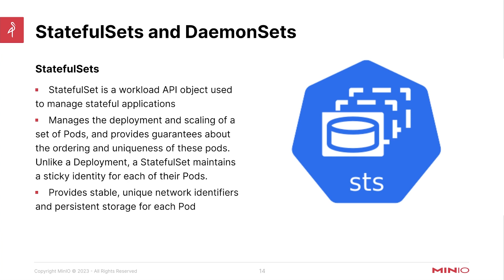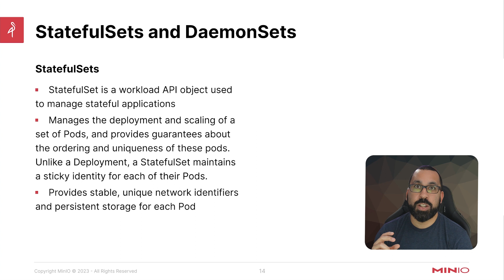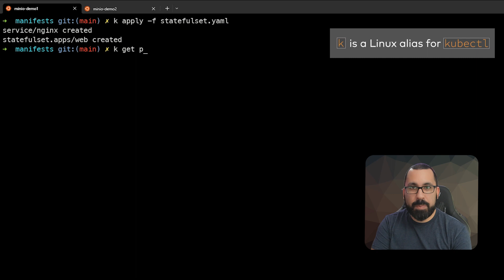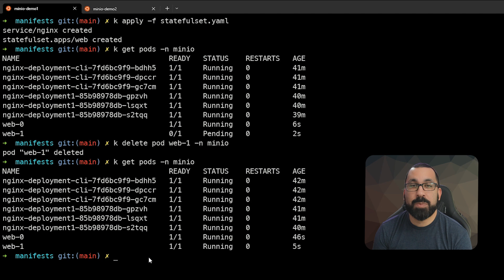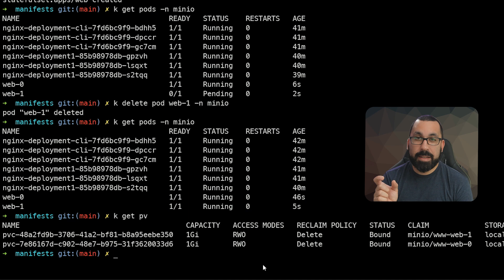MinIO Operator - Kubernetes StatefulSets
This is the fifth video in a series on the MinIO Operator, which brings native support for deploying and managing MinIO deployments (“MinIO Tenants”) on a Kubernetes cluster. This video covers StatefulSets which are a workload API object within Kubernetes used to manage stateful applications.